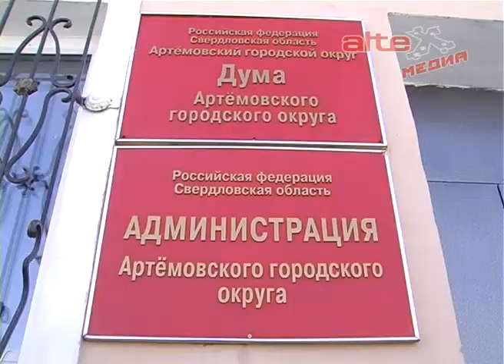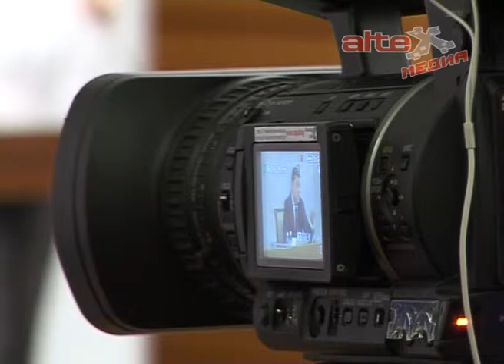Губернатор подвёл итоги 2014 года